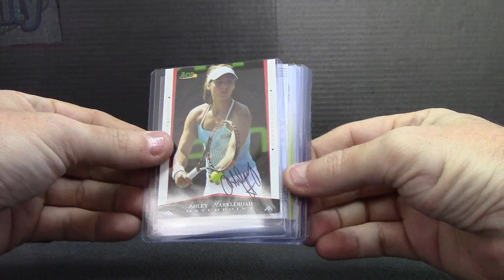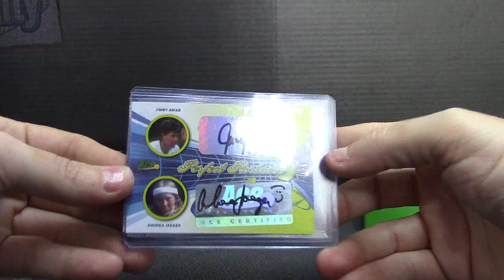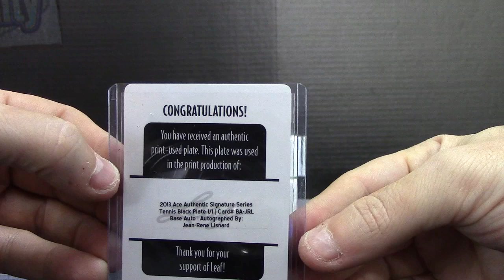Joseph's 2013 Ace Authentic Tennis Box Break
Thanks a lot Joseph, Chris J.